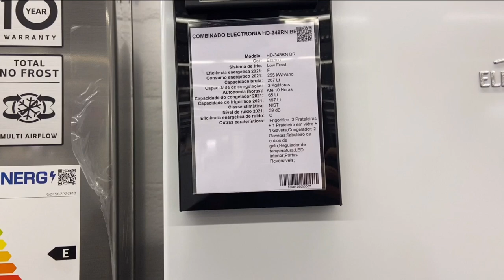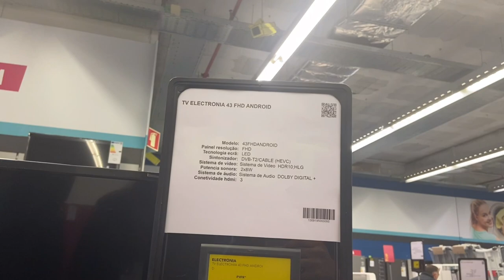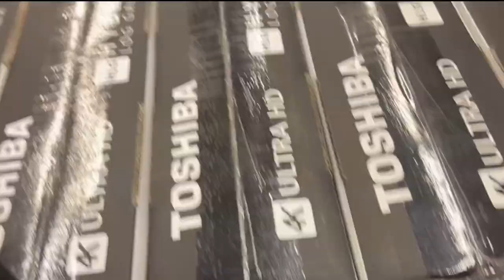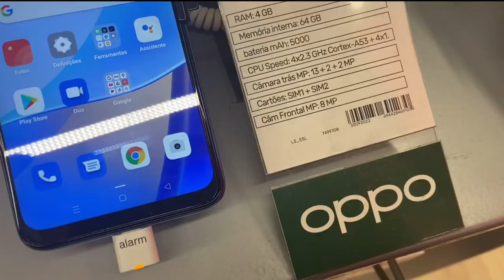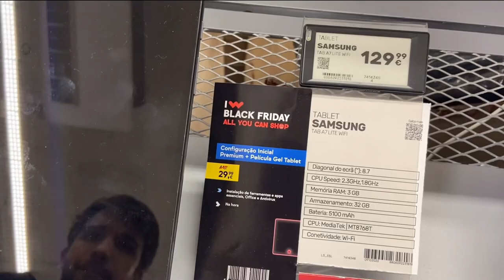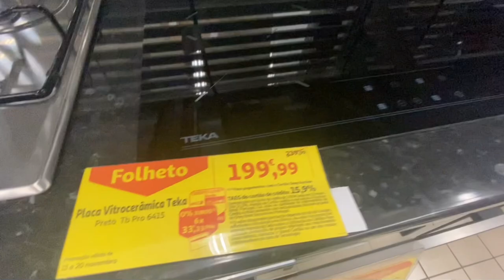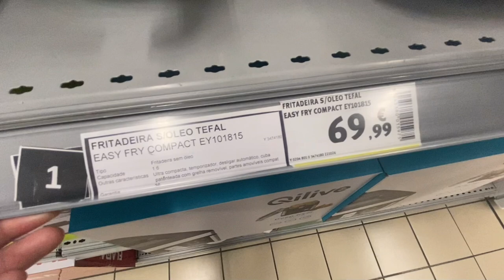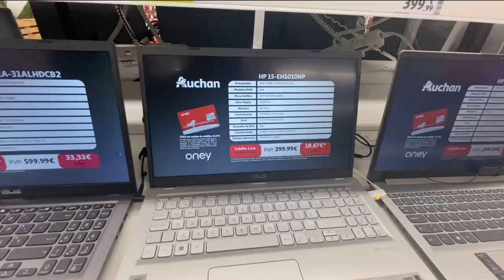Preços de ELETRÔNICOS e ELETRODOMÉSTICOS em PORTUGAL 🇵🇹 atualizado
Olá pessoal nesse vídeo nós mostramos preços de diversas coisas aqui em Portugal entre eletrodomésticos e eletrônicos. Sabemos que é uma curiosidade de quem está no Brasil então resolvemos trazer esse vídeo para vocês, esperamos que gostem, muito obrigado para quem assistiu até o final e não se esqueçam de comentar o que acharam dos preços.